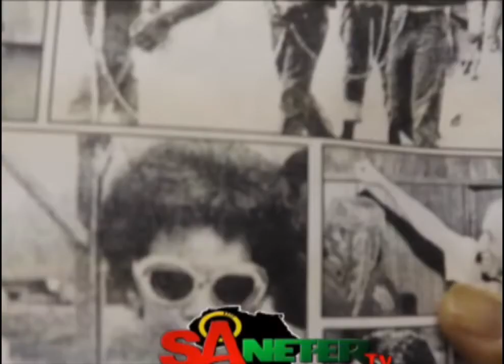Powerful True Story From Our Elders (part of us lifting us Leadership)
What is ULU?

ULU is an acronym for Us Lifting Us Economic Development Cooperative, LLC, a global economic enterprise designed to change the paradigm of how we do business with and among ourselves and with others. Our primary objective is to put in place practical business models that give us the capacity to gain significant control of the economics of our communities and to free us from the current state of economic exploitation by multiple forces in the world.

ULU represents the leading edge of a new and exciting movement to integrate large-scale cooperatively owned business enterprises into the economic landscape of Black communities in the US and beyond. This innovation is necessary and has proven to be effective in helping communities gain their economic footing.

We are learning from tremendously successful models in other communities around the world; where hundreds of thousands of new jobs have been created, where many have been lifted out of poverty and where wealth and the tools of wealth creation are being successfully passed to future generations.

What is Black Power Cooperative Economics?

Black Power Cooperative Economics is a movement and strategy to gain control of the economics of our communities and nations through the implementation and proliferation of large-scale cooperatively owned business enterprises that are firmly rooted in our culture. The immediate benefits of such a strategy are the creation of many new jobs, the stimulation of business activity in local communities and the contribution to and support of crucial social institutions. Long-term, this strategy provides a realistic and proven way to build an Independent Black Economy; one that we can control and use to serve the fundamental needs and interest of our people worldwide.

ULU takes the strong position that significant economic advancement for our community is impossible with traditional entrepreneurship and business ownership alone. Radically different approaches are required. Large scale cooperatively owned enterprises in the context of “Black Power Cooperative Economics” adds the otherwise missing and vitally necessary element.

Why should I join?

Millions of our people sincerely desire a stronger and more vibrant economic foundation for our communities. And there is widespread frustration with our failure to redirect and make better use of the large sums of economic resources that flow through our collective fingers. If you count yourself among these numbers, join with ULU and help to build the machinery of real and lasting economic power. We need you.

It should be understood that ULU is first and foremost a business, cooperatively owned and democratic. Some of our very real social needs can not be met by ULU alone. ULU, to be effective, must stay true to its charge as a tool of economic empowerment in service to the total needs of our communities and people. Our name, ”Us Lifting Us Economic Development Cooperative” points clearly to our unique mission.